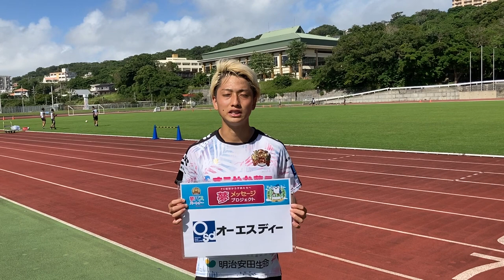FC琉球から子供たちへ『夢メッセージプロジェクト』FROM 小泉佳穂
毎シーズン大好評の小学生無料観戦チケット”夢パス”
FC琉球が掲げる理念「沖縄を愛し、沖縄に愛される」に賛同して下さった企業様が「沖縄の子どもたちとともに、夢に向かって歩み続けたい」という想いから、子ども達の入場を負担してくださり、この“夢パス”は誕生しました。小学1年生～6年生までのお子様は“夢パス”に申込んでいただくと、2020シーズンJ2リーグ戦FC琉球のホームゲーム全試合のAホームセンター・Aホームサイドに無料でご入場いただけます。家族でスタジアムに出掛け、サポーター全員で地元チームの戦いに感動と悔しさを共有する…これは、かけがえのない経験となることでしょう。ぜひスタジアムに足を運び、選手たちへの熱いご声援をよろしくお願い申し上げます。

■夢パスパートナー
オーエスディー
コカ・コーラボトリング株式会社
沖縄タイムス
マルヰ産業株式会社
JA共済
トランスコスモス株式
WBFリゾート沖縄
株式会社セブン-イレブン沖縄
りっかりっか湯
沖縄こどもの国
オキコ
ガルフスポーツクラブ
琉球海運
ジオロケーションテクノロジー